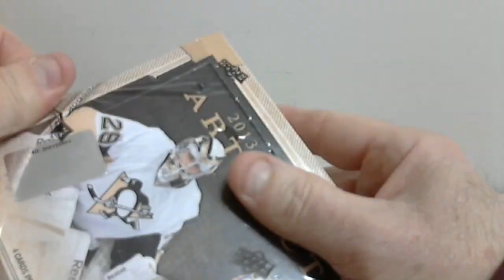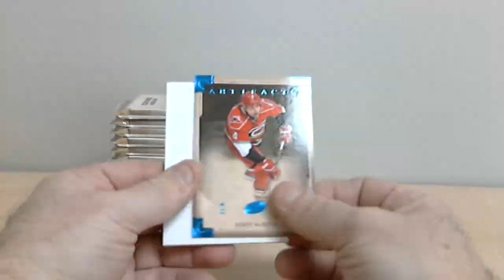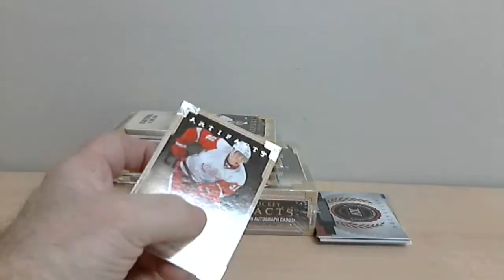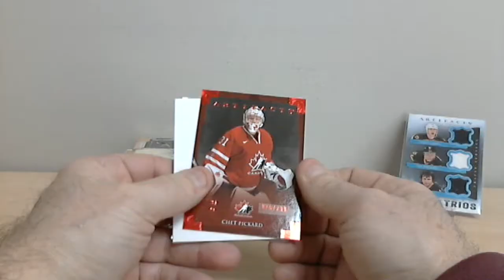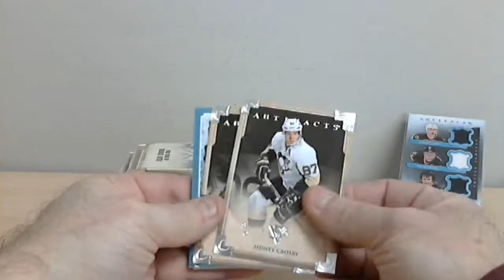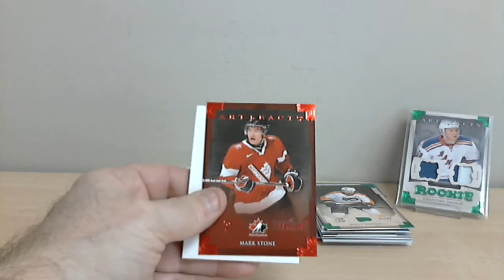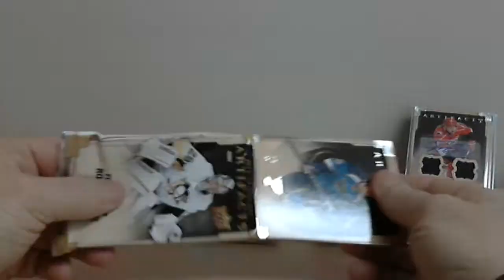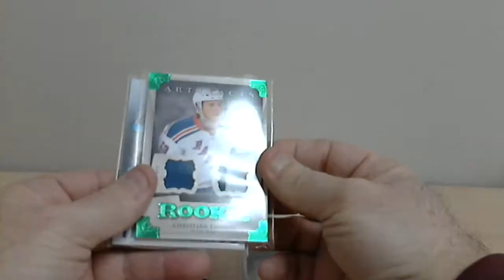break 271 artifacts 13-14 boxbreakers